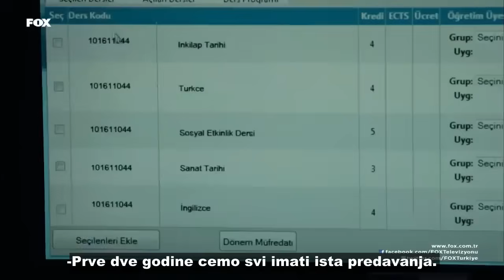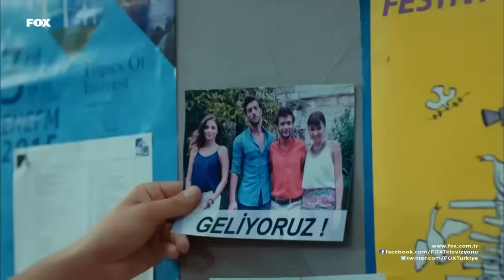Sreća 23. epizoda!